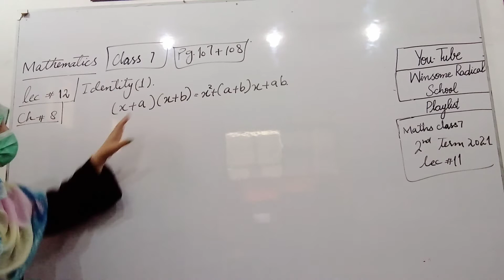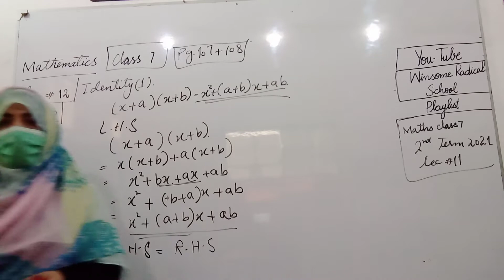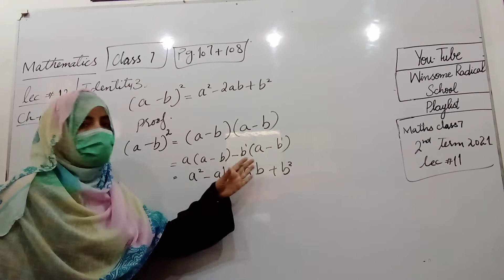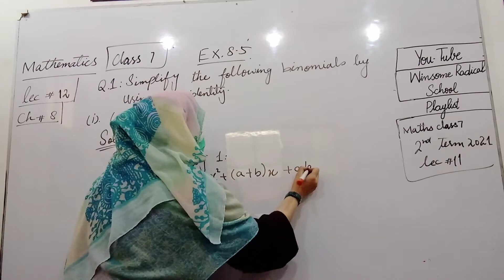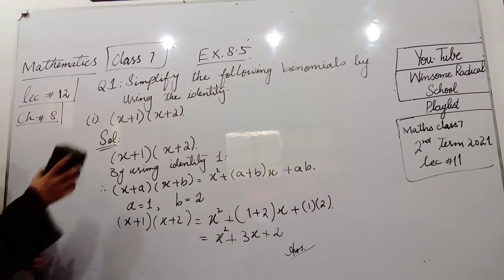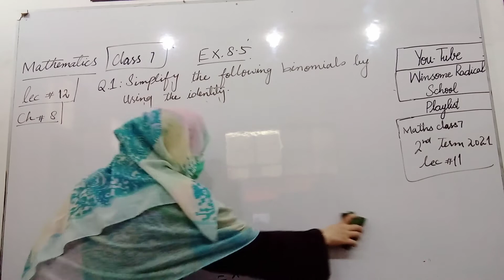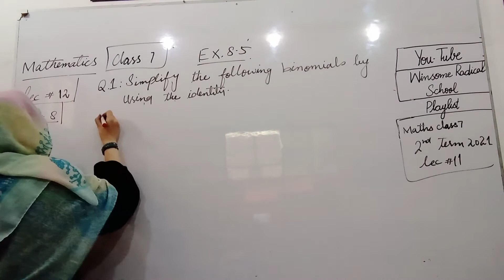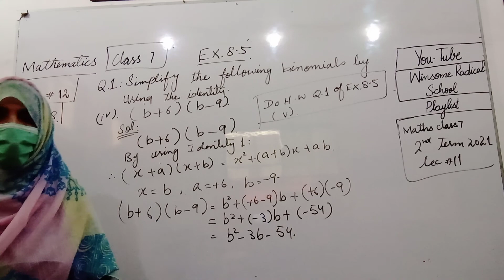class#7 Maths lec#12 (2021)